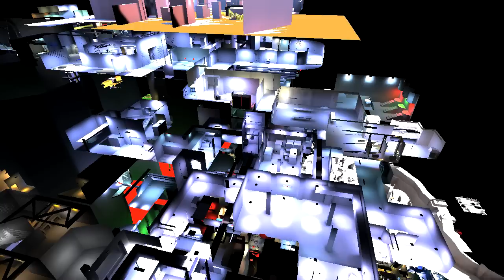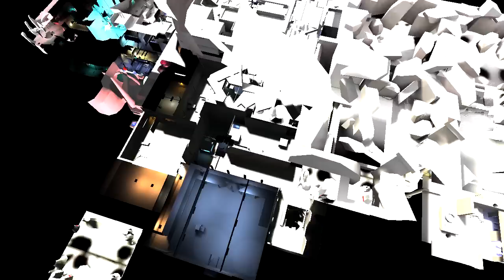All Half-Life maps merged together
Capture of a flight around the entire world of Half-Life: Source. The gameplay of the game itself is mostly continuous, so it is possible to glue large series of maps together in one giant mesh. No textures except lightmaps are loaded.

Utility that does this is OpenSource and available for several platforms: Linux, OS X, Windows and Raspberry Pi.

Notes:
* All map offsets are original, except for c1a0c-c1a0b (anti-mass spectrometer before and after resonance cascade), where original link is broken and I had to inject a fixed one in code.
* Some surfaces flicker due to a z-fighting between co-planar meshes from adjacent maps.
* Weird extra geometry floating around is there due to my laziness -- it's mostly technical stuff like moving parts of levels and skyboxes. Proper BSP-tree parsing is required to get rid of them.
* Red surfaces are ones that lack lightmaps, e.g. liquids, lamps and such. Sometimes they get bled byt adjacent fragments of a lightmap atlas. This is all due to my laziness!
* Surface tension chapter is a total self-intersecting mess.
* Xen and further chapters are not continuous, so original offsets do not make that much sense and maps overlap a lot.
* It is possible to merge Half-Life 2 that way also, but there are features (like displacements and new lightmap format) that are not implemented yet, so HL2 looks somewhat weird.